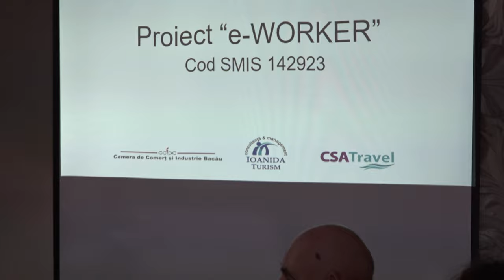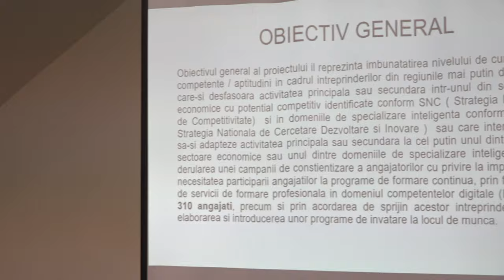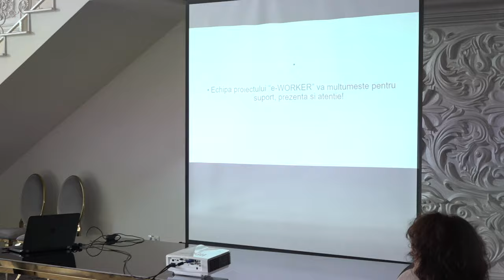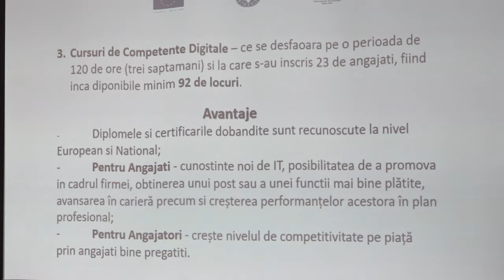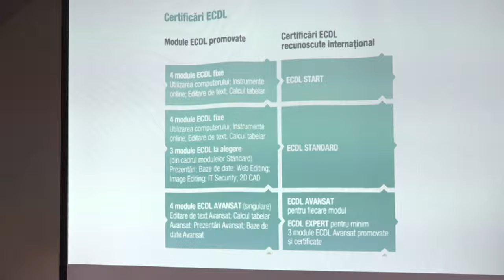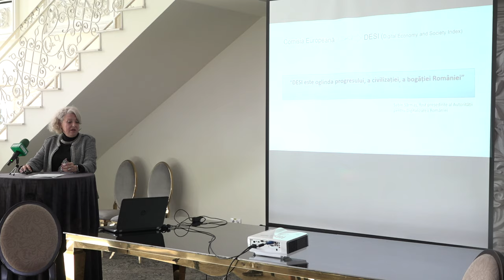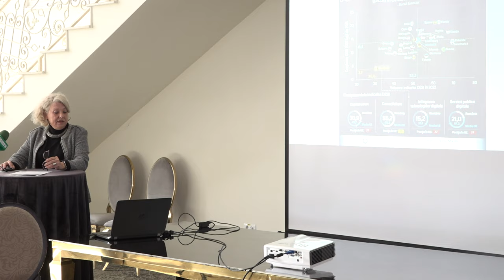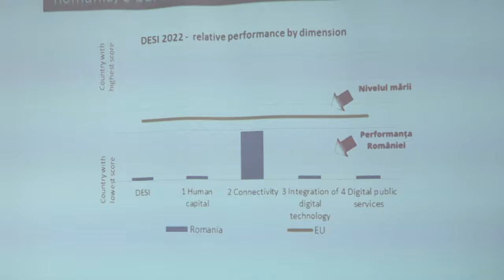ONESTI - Proiect e-WORKER FILMARE EXCLUSIVTV 4K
ONEȘTI, județul Bacău - Proiect e-WORKER FILMARE EXCLUSIVTV 4K.

Vizionare plăcută !

ROMANIA KEYWORD PRO PLUG-IN:
metaverse,
meta vers,
metavers,
metavers romania,